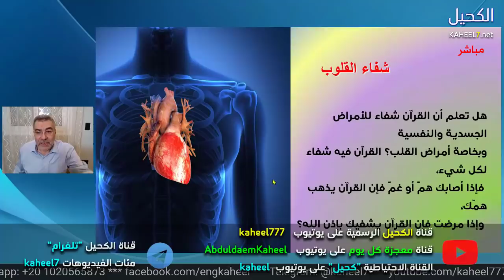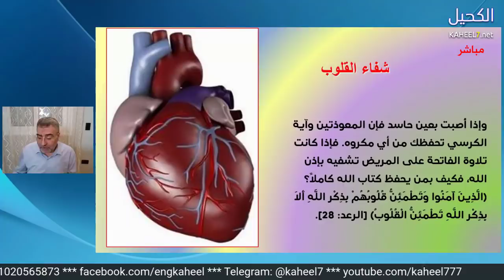حفظ القرآن 10 حفظ القرآن يقوي القلب | عبدالدائم الكحيل